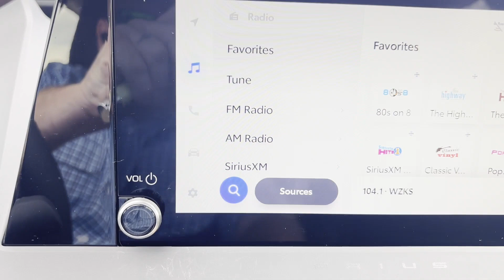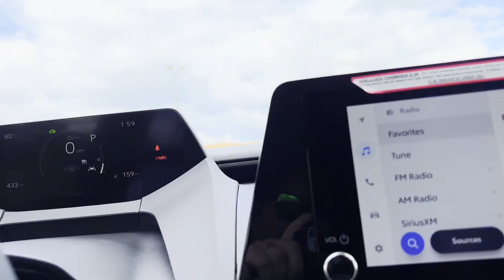2024 Toyota Prius LE Meridian, Lauderdale County, East Mississippi, Mississippi, The Deep South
2024 Toyota Prius LE JTDACAAU7R3027226 Video